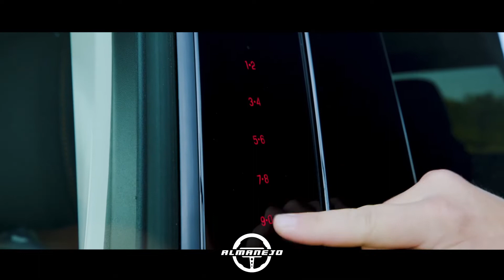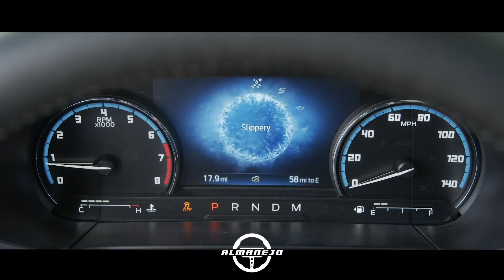NUEVA FORD BRONCO SPORT, el 4x4 con argumentos | Lanzamiento Colombia | 2022